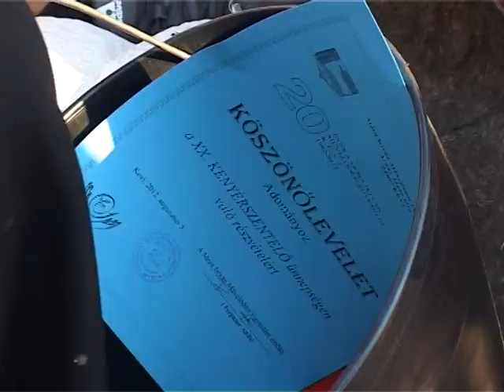06 08 kenyerszenteles kevi B